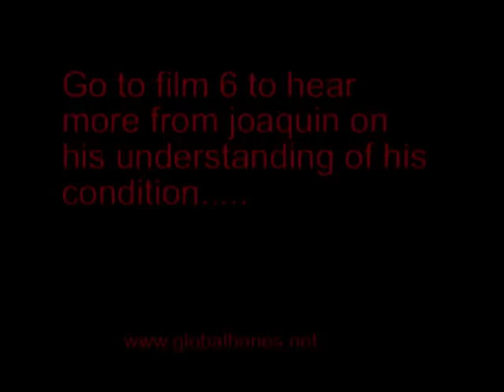Focal Dystonia (5) Understanding and Treatment as an emotional condition 5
In this 5th film, Joaquin Fabra explains how he began to work out how he had developed focal dystonia and find a way of treating himself (part one of two)